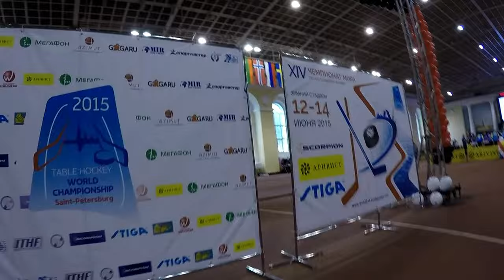Чемпионат Мира по настольному хоккею в Санкт-Петербурге (12 июня 2015)